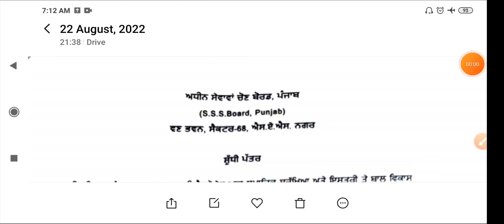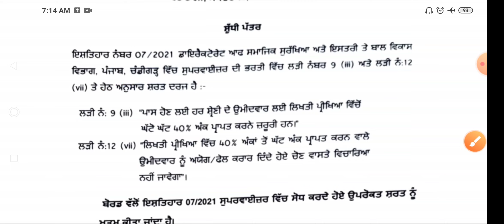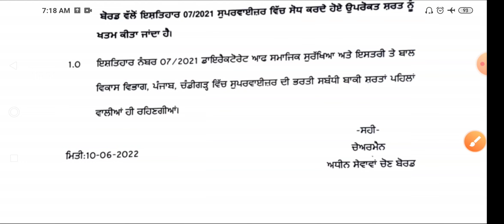ਆਂਗਣਵਾੜੀ ਸੁਪਰਵਾਈਜ਼ਰ ਪੋਸਟਾਂ ਦੇ ਇਸਤਿਹਾਰ ਵਿੱਚ ਸੋਧ ਕੀਤੀ ਗਈ। ਸੋਧ ਪੱਤਰ ਜਾਰੀ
New update aganwadi superviesor, New update ett 6635 , Ett 2364, Ett 5994